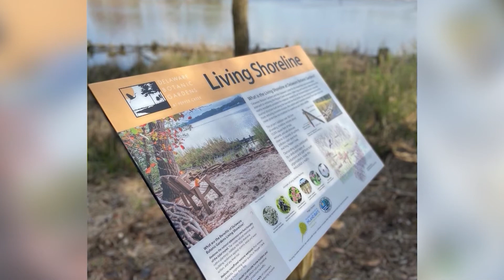Delaware Botanic Gardens